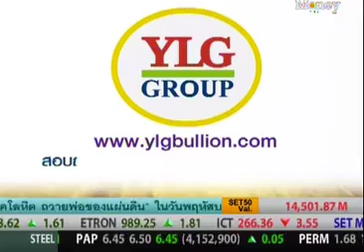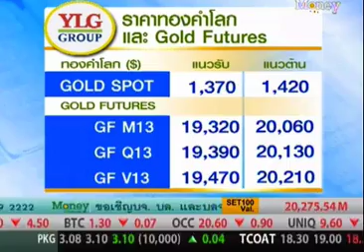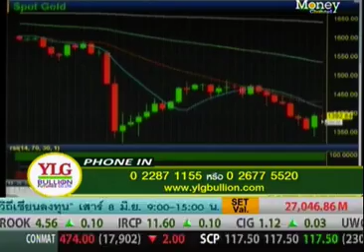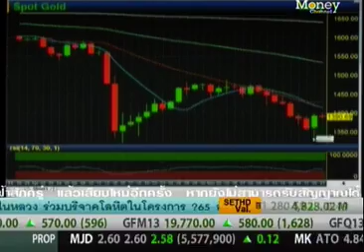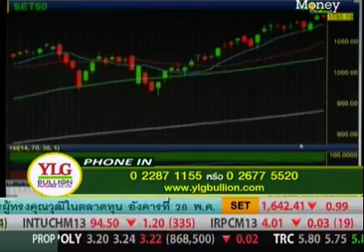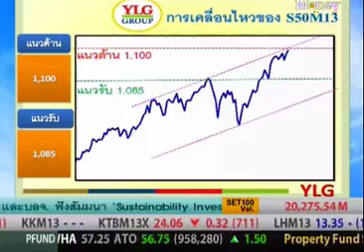YLG on ปรับกลยุทธ์ Gold Outlook by YLG 21/05/56